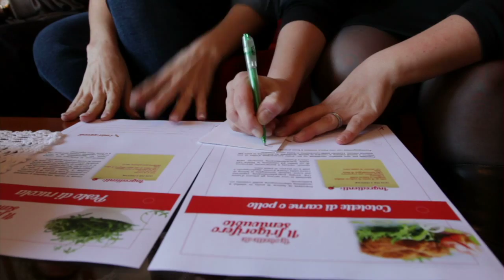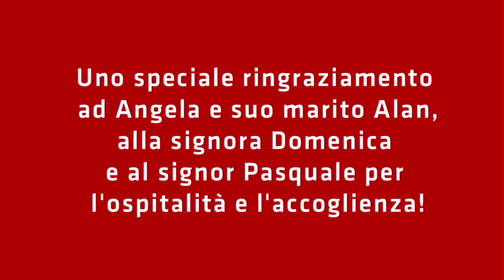In cucina con Lorella Cuccarini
Il video della premiazione del concorso "In cucina con Lorella Cuccarini" del blog Il frigorifero semivuoto.

Lorella ha cucinato con Angela, fortunata vincitrice del concorso!